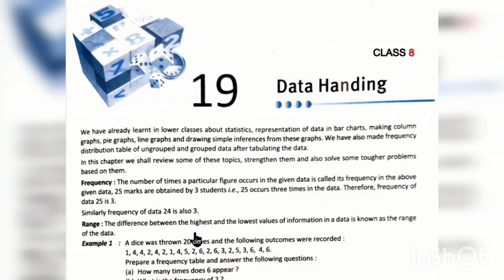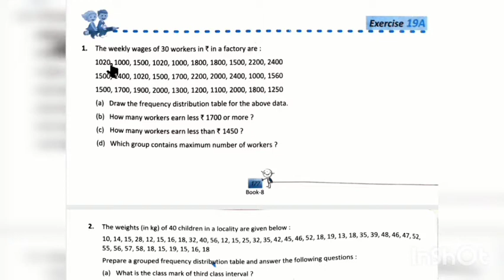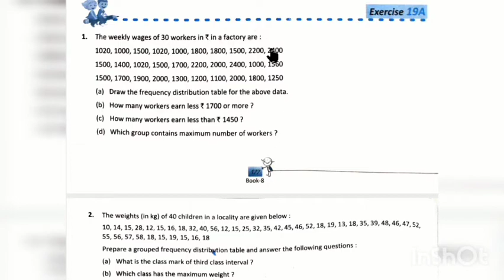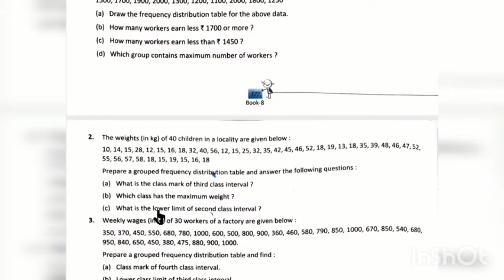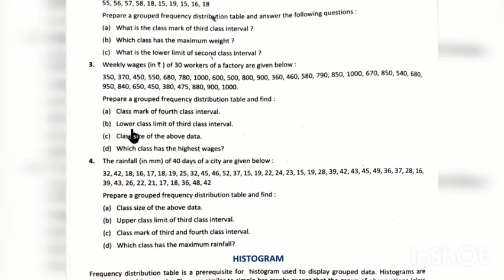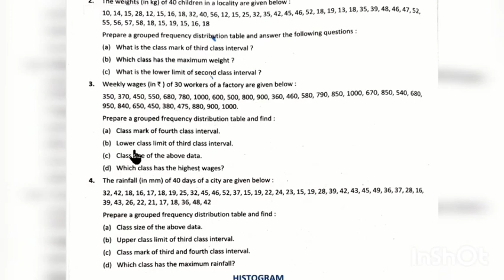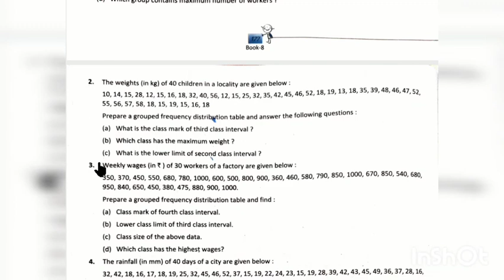AKPS, Class 8, Sub Maths, Chapter 19, Data Handling, Exercise 19 A